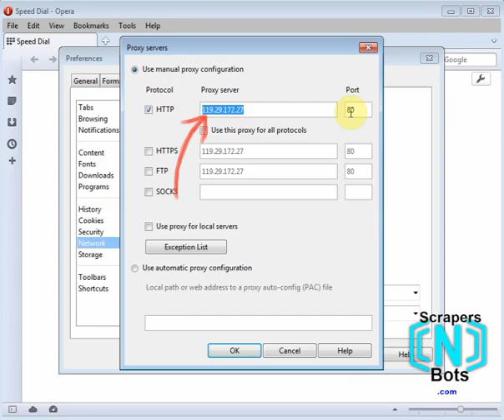Find and Change IP Address Opera Web Browser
Step by step instructions on how to change your IP address in the Opera web browser.